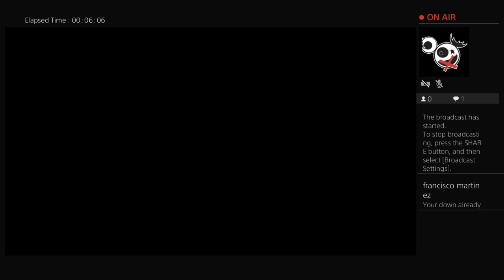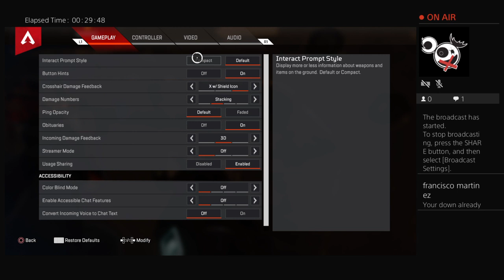TouchOfAnxiety's Live PS4 Broadcast